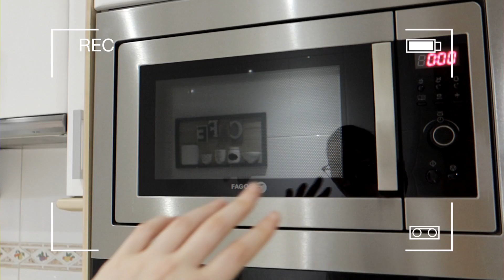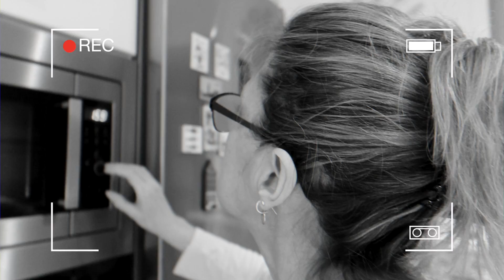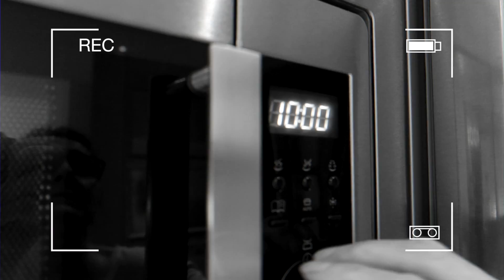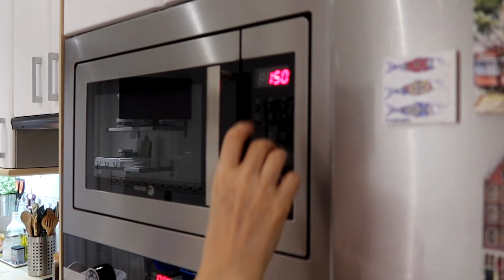PELUQUERÍA en CASA!!! + Receta TORTILLA de PATATA!!✂️🥔| LorenaAndCia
CorteDePelo LorenaAndCia ¡¡BIENVENIDOS UN DÍA MÁS AL CANAL AMIG@S DE YOUTUBE!!!
En el video de hoy me veréis en mi debut como peluquera oficial de la casa, siendo mi padre el primer cliente valiente que ha decidido ponerse en mis manos 😂 Además, también mi madre quería hacer acto de presencia en este video, enseñando su famosa tortilla de patata.
Yo que vosotros no me lo perdía!!!